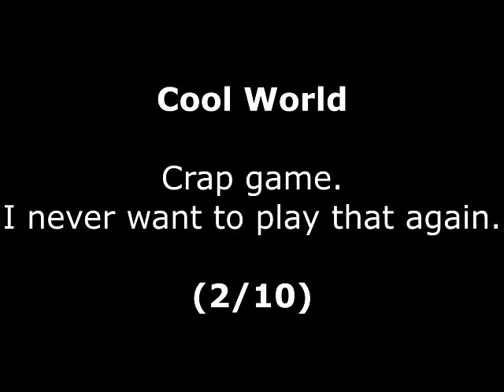Cool World Review for the SNES by John Gage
Cool World is a shoot 'em up, platform game that came out in 1992 by Ocean Software. This was a game request by DVD and Film Bloke. Warning! This video has swearing.